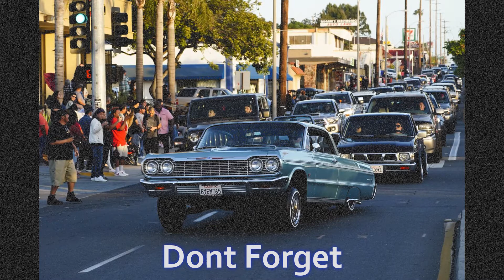Dont Forget - G Funk Beat - Lofi Boombap Instrumental Beat 2023 - Jazz Hiphop Instrumental Beat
🎵 Autotune: B Minor
🎵 BPM: 84

Produced By: Joe Budhi

The free version of this beat is available for non-profit and
 evaluation purposes only.

Hall,
boom bap beat,
saxophone beat,
Jazz vibes,
chill music,
chill vibes,
jazz beat,
jazzhop beat,
G funk beat,
Westside,
West coast,
beat boom bap,
beat boom bap melodic,
beat r&b lofi,
hip hop boom bap instrumental,
hiphop instrumental,